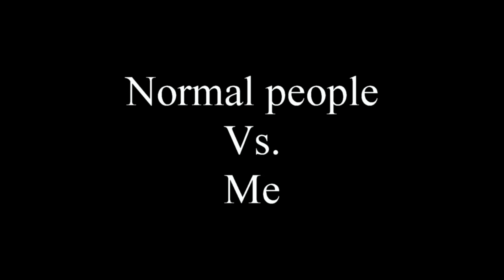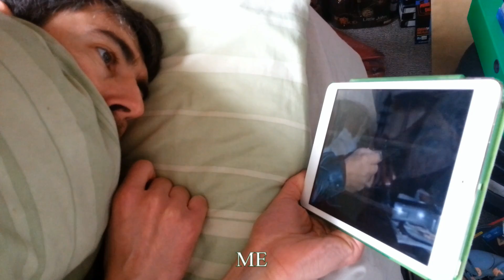Normal People vs. Me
Normal People vs. Me - How I do things compared to how Normal human beings do things. 100% True. No matter how hard I try to be a normal person I end up doing things in a weird way. I've just come to accept it now, but it still shocks regular normals when they see the way I do things. Press play to see examples of Normal people versus me.

► Influence of social norms

Individuals' behaviours are guided by what they perceive to be society's expectations and their peers' norms. People measure the appropriateness of their actions by how far away they are from those social norms. However, what is perceived as the norm may or may not actually be the most common behaviour. In some cases of pluralistic ignorance, most people falsely believe the social norm is one thing, but in fact very few people hold that view.

When people are made more aware of a social norm, particularly a descriptive norm (a norm describing what is done), their behaviour changes to become closer to that norm. The power of these norms can be harnessed by social norms marketing, where the social norm is advertised to people in an attempt to stop extreme behaviour, such as binge drinking. However, people at the other extreme (very little alcohol consumption) are equally likely to change their behaviour to become closer to the norm, in this case by increasing alcohol consumption. Instead of using descriptive norms, more effective social norms marketing may use injunctive norms. Instead of describing what behaviour is most commonly done, an injunctive norm is what is approved or disapproved of by society. When individuals become aware of the injunctive norm, only the extremes will change their behaviour (by decreasing alcohol consumption) without the boomerang effect of under-indulgers increasing their drinking.

The social norms that guide people are not always normal for everyone. Behaviours that are abnormal for most people may be considered normal for a subgroup or subculture. For example, normal college student behaviour may be to party and drink alcohol, but for a subculture of religious students, normal behaviour may be to go to church and pursue religion related activities. Subcultures may actively reject "normal" behaviour, instead replacing society norms with their own.

► Definitions

Normality has been functionally and differentially defined by a vast number of disciplines, so there is not one single definition.

plural weirdos informal disapproving
a person who behaves strangely:
What did he mean by that? Weirdo!

► Normal People Scare Me

Is a documentary film about autism, produced by Joey Travolta, older brother of actor John Travolta. The documentary initially began as a 10-minute short film co-directed by an autistic teenager named Taylor Cross, and his mother Keri Bowers. Joey Travolta first met Cross at a program Travolta led teaching the art of filmmaking to children with special needs. He helped educate Cross about filmmaking, and the documentary was expanded into a feature-length film. It includes interviews with 65 people, including those that are autistic as well as friends and family. Cross asks them about their experiences with autism and how they feel about it, and elicits multiple insightful responses from his subjects.

The short version of the film was shown at a student film festival at Chaminade High School in West Hills, California in April 2004, and co-director Cross won multiple awards at the festival. In November 2004, Cross was honored for his work on the film, at a gala benefit dinner for the Bubel-Aiken Foundation in Los Angeles, California; the foundation's co-creator is Clay Aiken of American Idol. The feature-length version of the film was released on April 1, 2006. Special screenings included the Hot Springs Documentary Film Festival in October 2006, and the Staten Island Film Festival in 2007. The documentary received positive reception in the Daily News of Los Angeles, New York Daily News and the Tri-Valley Herald.

► First World problem is a slang term used to refer to issues in First World nations that are complained about only because of the absence of more pressing concerns. The term was added to the Oxford Dictionary Online in November 2012, and to the Macquarie Dictionary Online in December 2012.

The term "First World problem" first appeared in 1979 in G. K. Payne's work Built Environment, but gained recognition as an internet meme beginning in 2005, particularly on social networking sites like Twitter (where it became a popular hashtag). The term is used to minimize complaints about trivial issues by shaming the complainer, or as good-humored self-deprecation. UNICEF NZ conducted a survey of First World problems in New Zealand, finding slow web access to be the most common.